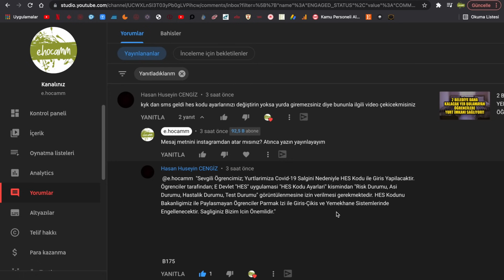GSB DEN YENİ BİR MESAJ KYK YURTLARINDA KALANLARIN DİKKATİNE BU İŞLEMİ YAPMAZSANIZ ENGELLENECEKSİNİZ!